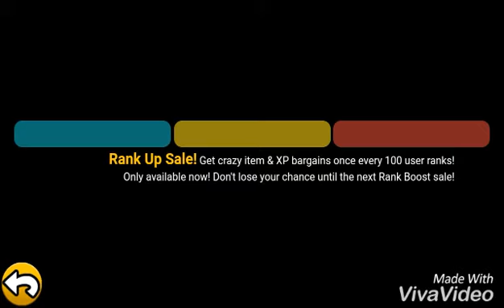Battle Cats Huge Spins On Hacked Acount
Ehhdhussj.